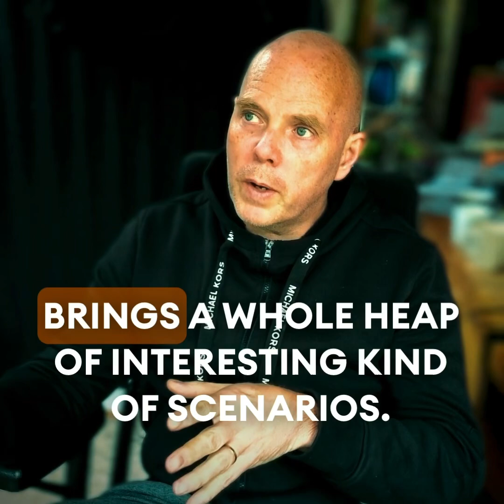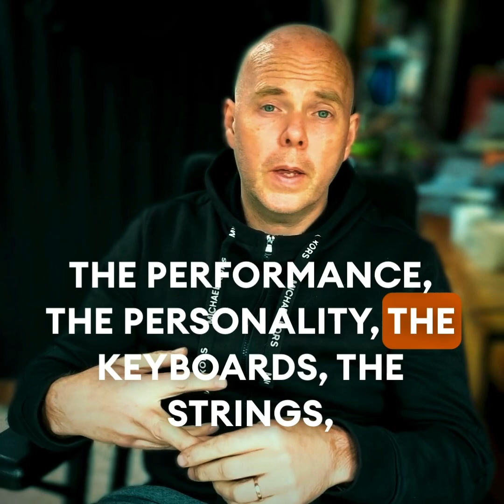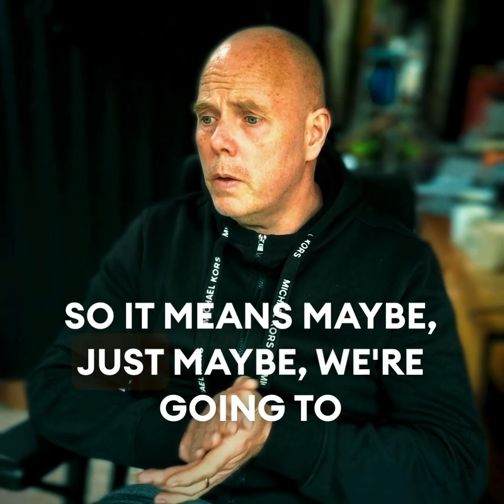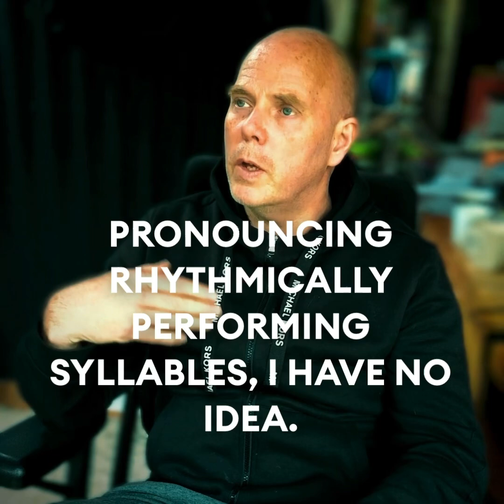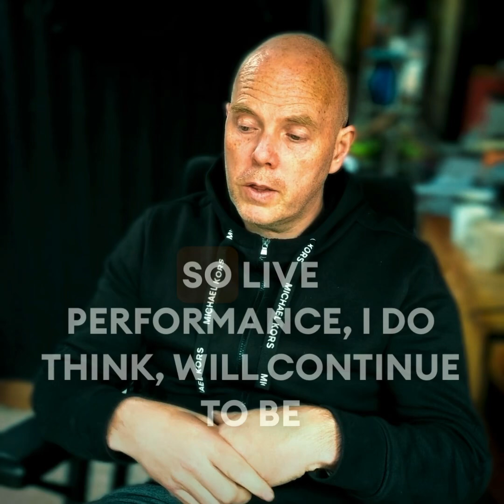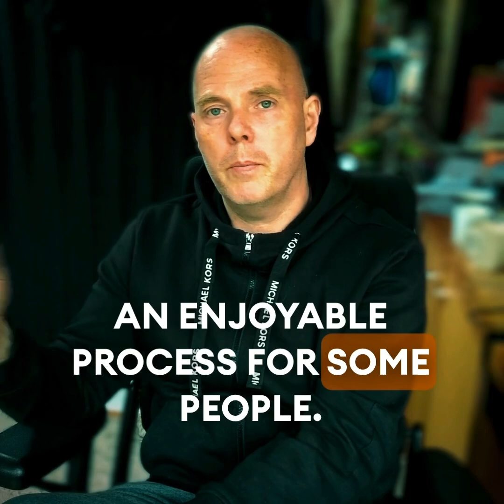Some thoughts on recent AI Music Composition Developments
Some thoughts on recent AI Music Composition developments from platforms such as Suno.ai and udio.com